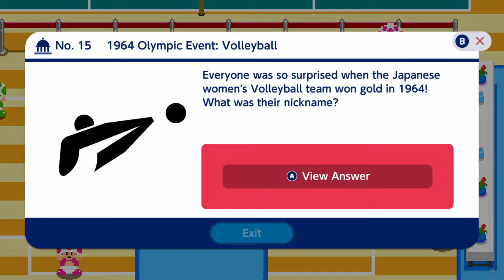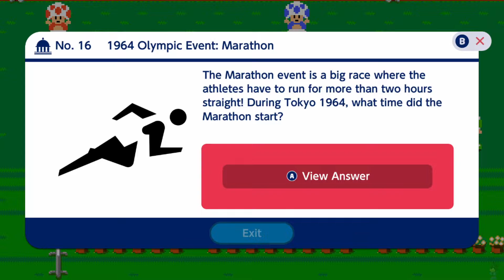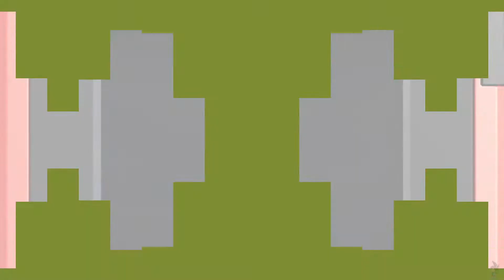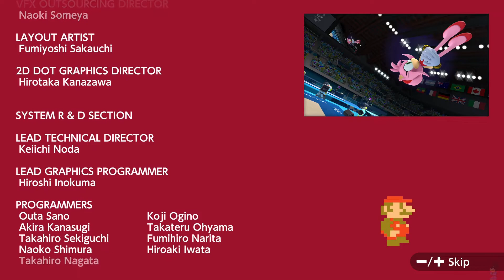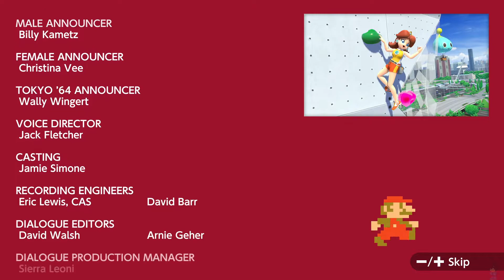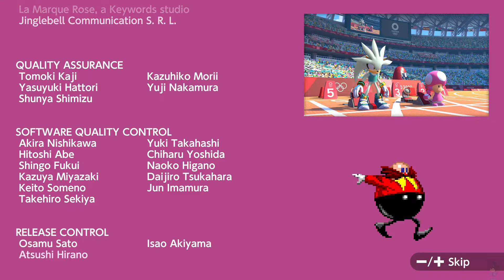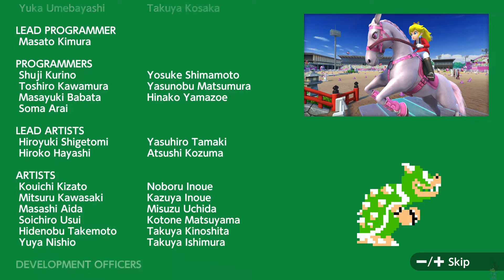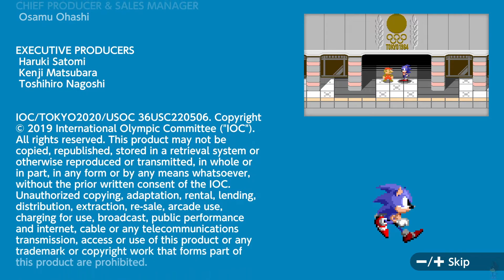[15/END] Mario & Sonic at the Olympic Games Tokyo 2020 Story Mode- Back to reality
This marathon minigame is the only thing I am ever skipping. The final push for sonic, mario, eggman and bowser.